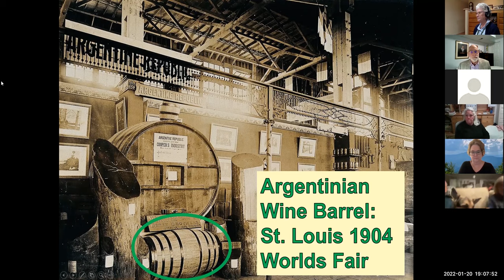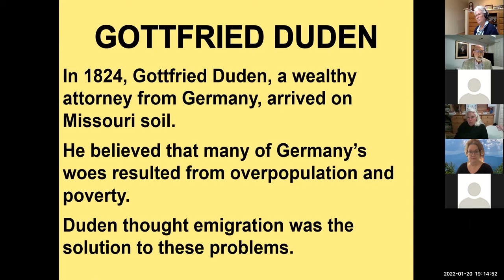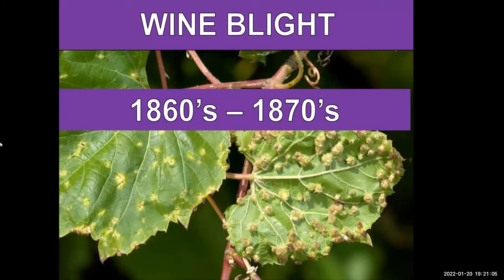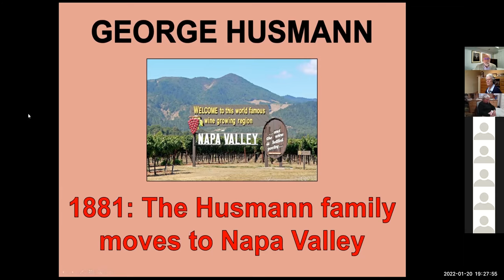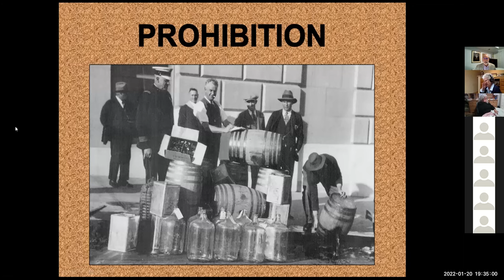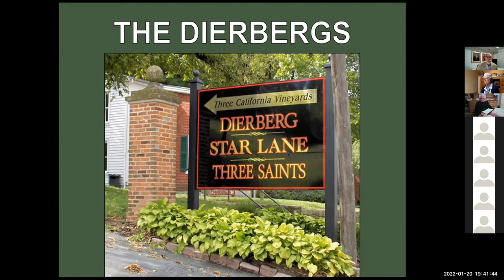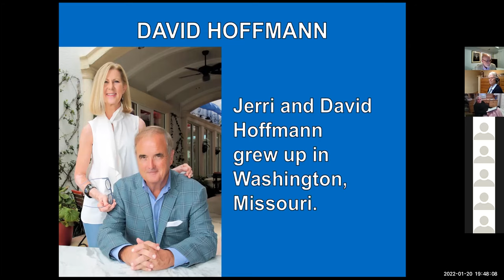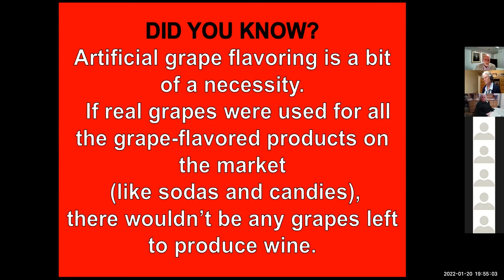History of Missouri Wines and Wineries with Doug Schneider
Doug Schneider presents "History of Missouri Wines and Wineries" at the Napa County Historical Virtual Presentation, January 20th 2022. A broad look at how Napa Valley's historic industries were shaped by migrants from outside of California. Doug Schneider is currently a Continuing Ed instructor for St. Louis Community College.  His specialty topics are St. Louis and Missouri history, Route 66, and exotic travel. This presentation was recorded via Zoom.